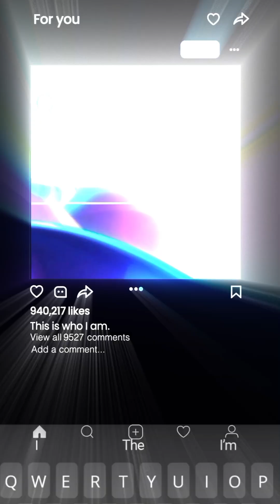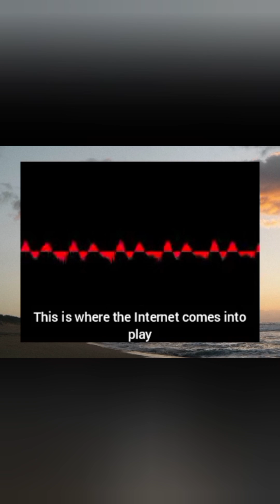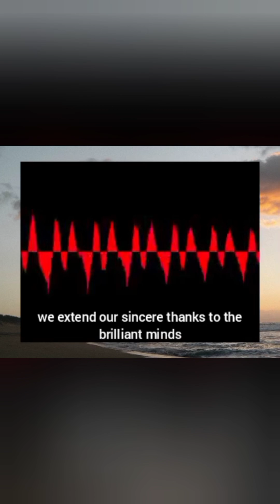THIS IS HOW YOUR PHONE WORKS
A detailed explanation of how your cell phone works